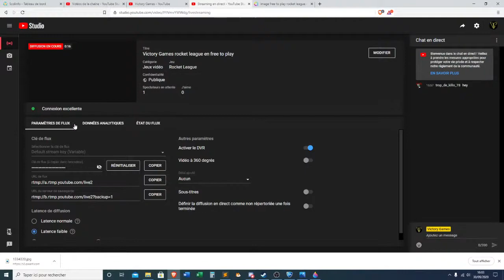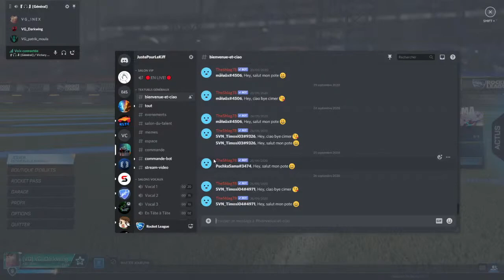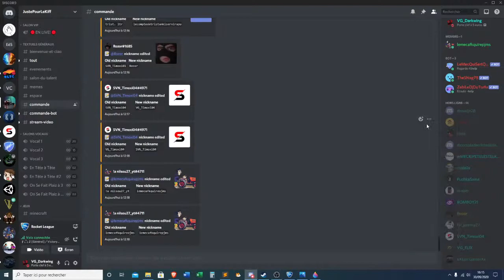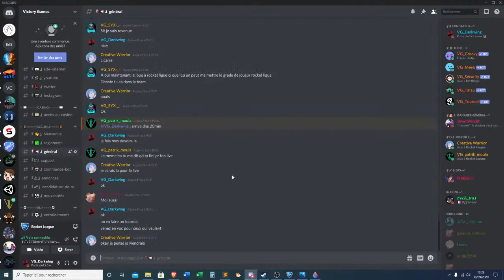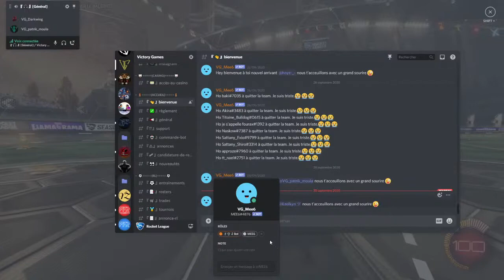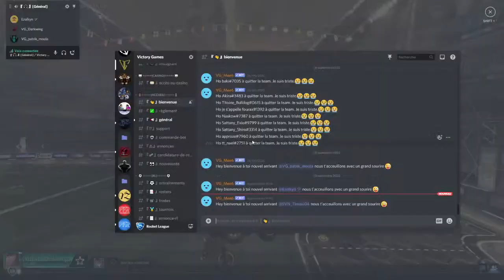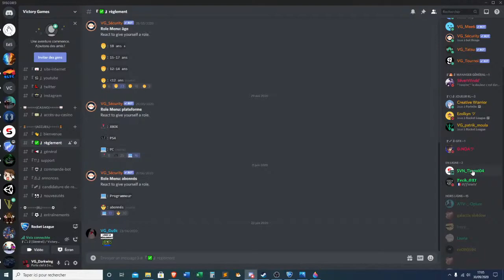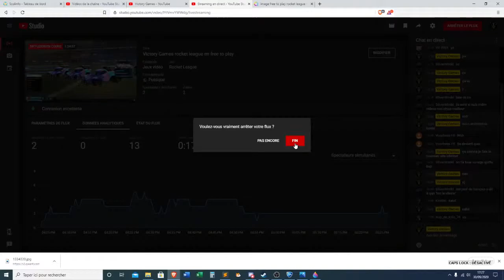Victory Games rocket league en free to play